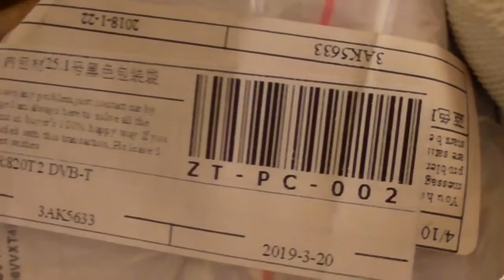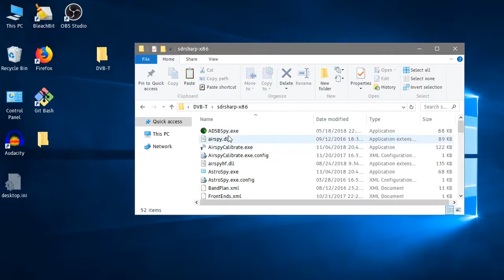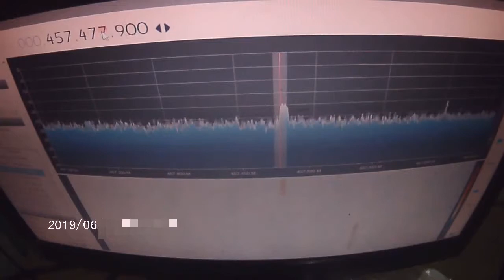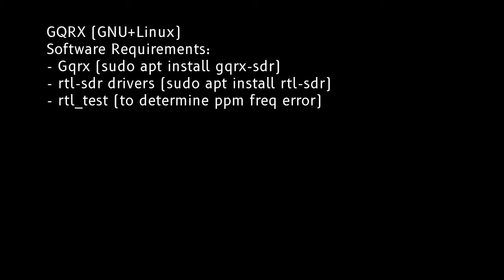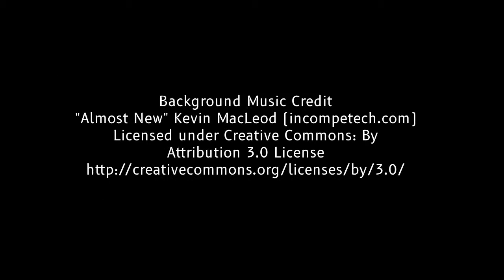#35 USB DVB-T as RTL-SDR Unboxing and Application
I bought a USB DVB-T RTL2832U+R820T Receiver that can be used for Software Defined Radio.
Applications used in this video:
SDRSharp for Windows, GQRX for GNU+Linux and RFAnalyzer for Android